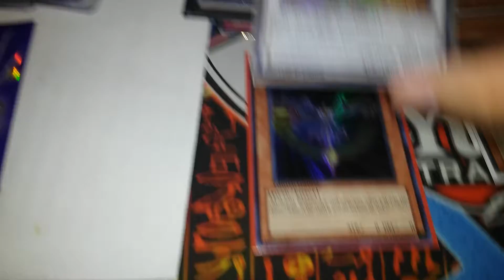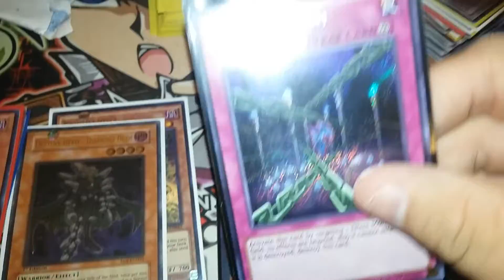Best mail day ever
Thanks to vinnie  cj Boothe Justin and Bernardino  ty you soo much you guys rock